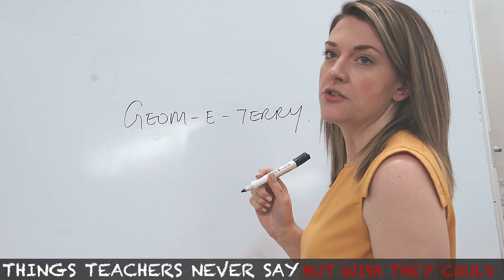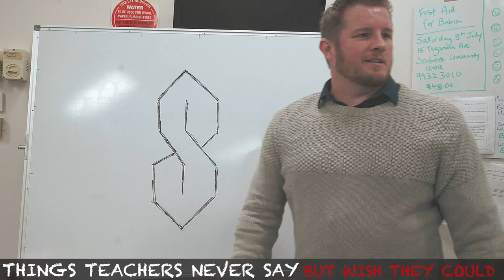THINGS TEACHERS NEVER SAY (but wish they could)